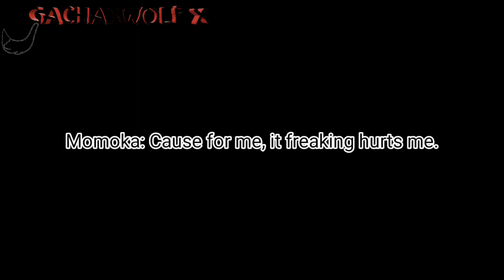Did You Forget Me? (3/3)//GLMM//Poly//Lesbian//Original//Gacha Life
Hope you enjoy, Got 321 screenshots of it